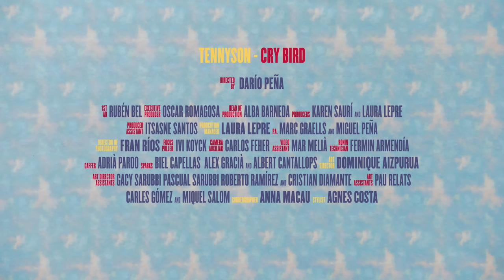Tennyson - Cry Bird (Official Music Video)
Director: Darío Peña
Executive Producer: Oscar Romagosa
Head of Production: Alba Barneda
Producer: Karen Saurí
Producer: Laura Lepre
1st AD: Rubén Bel

Lyrics:

When all is calm, a bird from afar
The bleeding song of all that we are
If you go I'm running after you

And it goes oh, oh
Can we go home?

On wagon rides, our tingling toes
Back alley skies, the wind in our clothes
Run it back, back to the start of our song
Cry bird

And all the calls of
Popsicle bells In blanket forts with oil pastels

'Cause it goes oh, oh
Can we go home, home?

x2

(Will it ever be the same again?)
(How much does it take?)
(Could it ever be the same again?)

Can't you live your life without it?
Put it all behind.
I'd like to Believe that in our life we're guided
By the first few lines
So what're you waiting for?

Sure you always talk about it
But your word's never sure
Don't you know?
Home is not what you call it
If you're scared to go

Got yourself binoculars
Looking for a home, yeah

Can't you see you're looking for
The mountain that you're on?
You'll know it

Got no doubt about it
Don't you know it's fine?
This puzzle wasn't always complicated
The journey is the home you're looking for